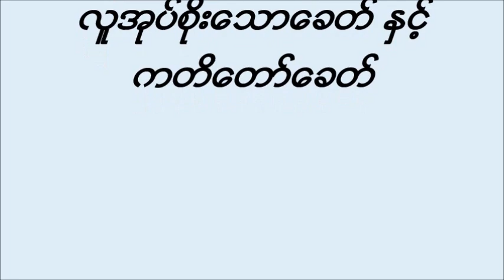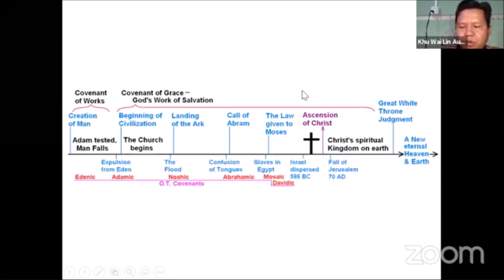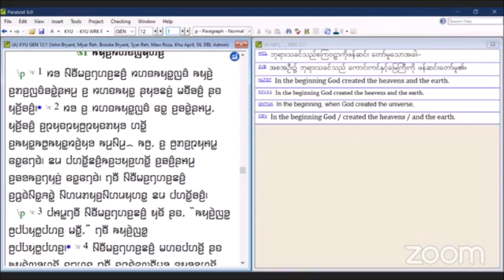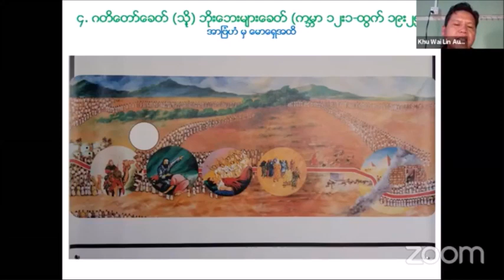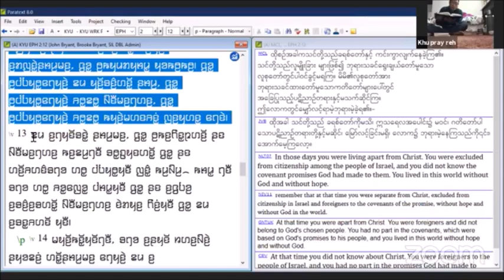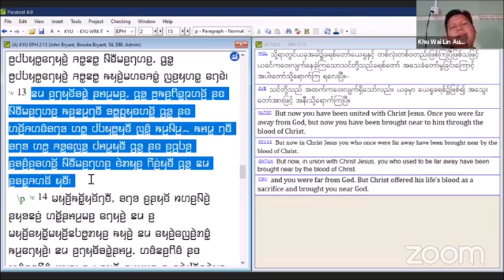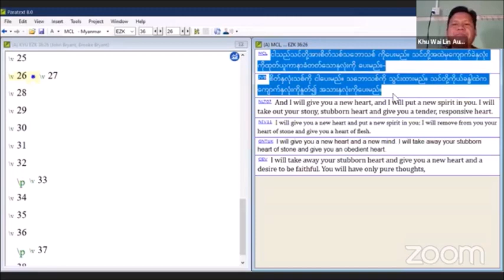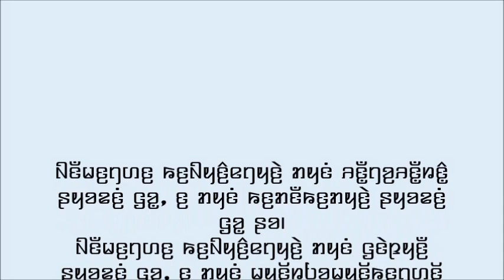Karenni Bible Study: Seven Dispensations Part-3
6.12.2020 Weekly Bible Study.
Human Government & Promise Ages.
လူအုပ္စုိးေသာေခတ္ ႏွင့္ ကတိေတာ္ေခတ္